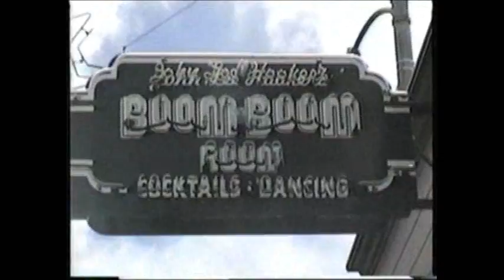Old AZ11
Blues History and some old school half pipe skateboarding in AZ..